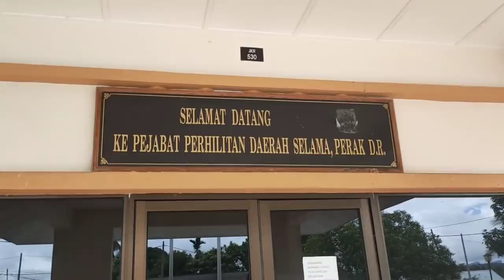Handing Over Longtail macaque to Wildlife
Today I and syafii bring the longtail to the wildlife office to Hand over the long tail macaque. the baby will be taking care by a wildlife veterinary and will be watched by them till ready to release back to the forest. Really hope one day the baby will come to my house to meet us.it sad but that is the best for the baby and us.

For Thos Who are Interested to Support me in helping Animals, you can do below ya.